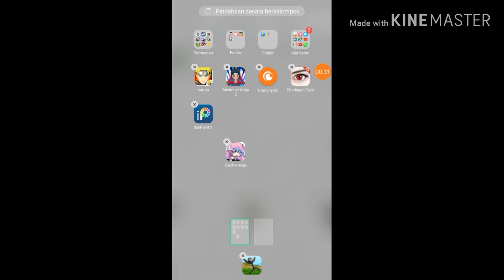thing's that I do after I download gacha verse